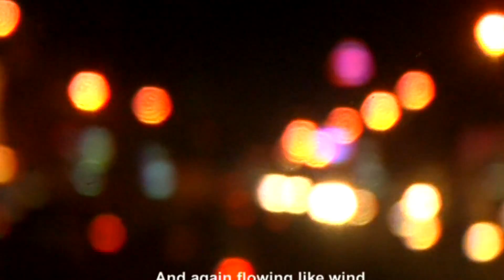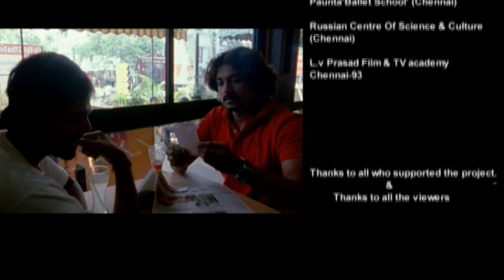LIFE IS MYSTERY- Music Video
L.V Prasad Film and T.V production